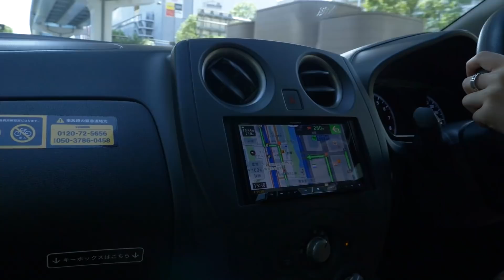ペーパー彼女の人生初の高速がヤバすぎた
《SNS》
*ねむねむぼーい*

《使用機材》
＊カメラ
Panasonic LUMIX GH5
Sony α5100
OSMO POCKET